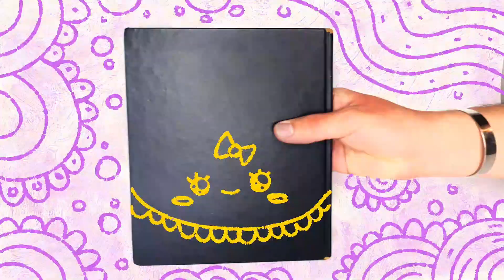Lectura: El hilo invisible 🧵autora: Miriam Tirado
Nura acaba de descubrir algo mágico y sobretodo diferente, ¡Nura acaba de descubrir su ombligo!

Puedes comprar este cuento en Amazon, en el siguiente

Nos ayudas mucho con tu suscripción al canal también puedes escuchar nuestros podcast en tu plataforma favorita.

feed=...

Amazon Music 4b37...

podcast…